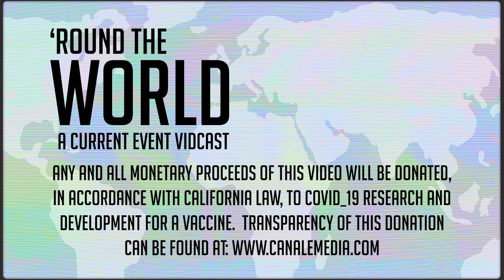RTW Ep 3. Xenophilia A Teacher in Tokyo, Actress in Argentina, and a Writer in Austria talk COVID19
The third episode of 'Round The World: A Current Event Vidcast features Shuji Miller (A Military Math Teacher in Japan) Annie Dutoit (An Actress from Geneva, currently stuck in Argentia) and Silvia Ebner (A Published Author/Journalist and Teacher in Austria).

Any and all Proceeds of this episode will be donated, in accordance with California Law, to COVID 19 research and the hope of finding a vaccine in a timely manner.

We also didn't want you to miss any of the great things our Guests said. So, follow the links below for the full interviews for each of them!

EACH SUBSCRIPTION BRINGS US CLOSER TO BRINGING MORE EPISODES YOUR WAY!

CREDITS:
A Canale Media Production

Show Guests
Shuji Miller
Annie Dutoit
Silvia Ebner

Executive Producer
Colin MacDougall

Visual Designer
Hilary Rochow

Sound Designer
Lucas Fehring

ASL Interpreter
Diana MacDougall

Editor:
Kyle Kleinecke

Created/Hosted By:
Colin MacDougall